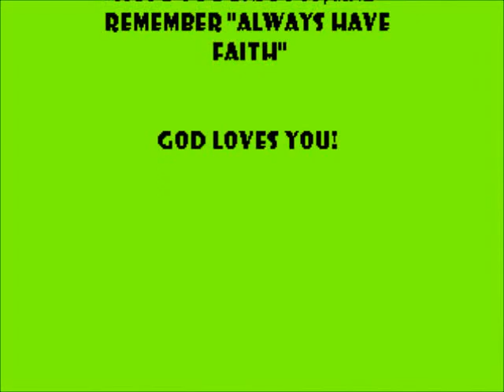WIND OF CHANGE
Video para clase de Ingles del profesor Alberto Treviño del CBTIS 73 Rio Bravo, Tamaulipas.